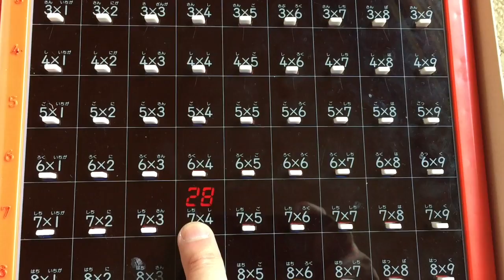九九早おぼえ遊び かけ算の勉強ツール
こんなおもしろいものがありました。